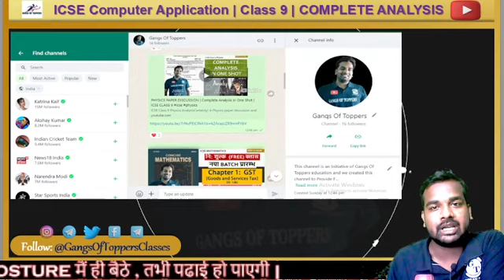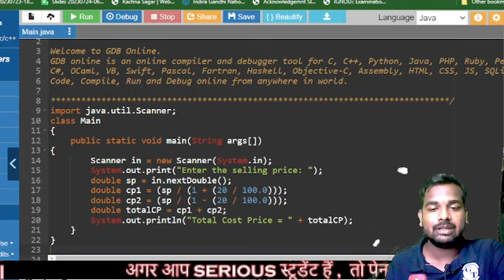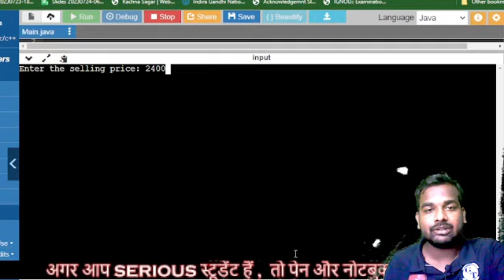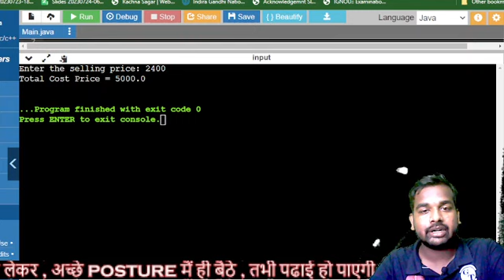WAP In Java To find Total CP By taking SP as Input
Basic Java Program:
Certainly! For ICSE Class 10 students, a basic Java program typically starts with the understanding of variables, data types, input/output operations, and basic control structures like loops and conditionals. Let me provide you with a simple Java program example to get you started. This program calculates the sum of two numbers entered by the user.

javaCopy code

In this program:

import java.util.Scanner; imports the Scanner class which is used to take input from the user.

Scanner scanner = new Scanner(System.in); creates a Scanner object to read input from the console.

int number1 = scanner.nextInt(); and int number2 = scanner.nextInt(); read two integers input by the user.

int sum = number1 + number2; calculates the sum of the two numbers.

System.out.println("Sum: " + sum); prints the sum to the console.

scanner.close(); closes the Scanner object to prevent resource leak.

Remember to compile and run this Java program using a Java compiler and runtime environment (like JDK) on your computer..

ICSE Computer Application | Java Paper Discussion